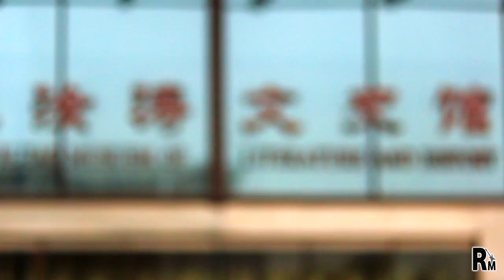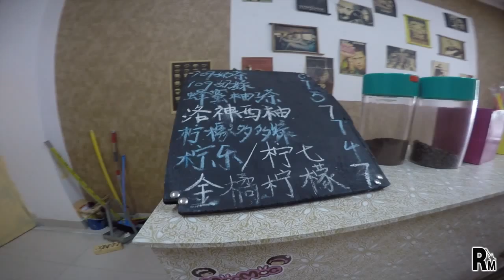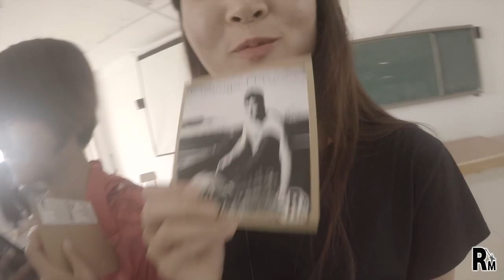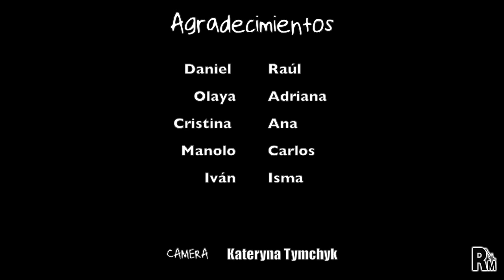RODRIGO MUÑOZ - Con la música a otra parte 01 - Linyi (China)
¡Con la música a otra parte! Es la sección del canal oficial de Rodrigo Muñoz donde podréis ver desde dentro como se vive la música más allá de nuestras fronteras.
Es un programa documental, con un concepto muy claro, mostrar la realidad que se vive en otros países de una forma natural, y sincera, llevando la música por bandera.

special thanks to:
- Kateryna Tymchyk
- Sean Gilchrist
- Manolo
- Mateo

Produced by:
RM STUDIOS